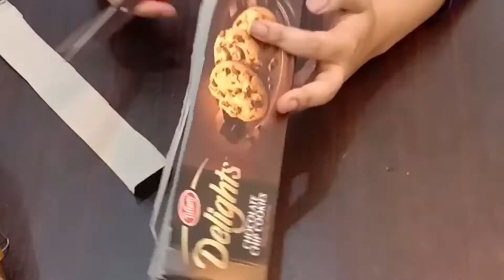DIY | Home decor ideas | Room decor projects | Dressing table docration | Girls room decoration